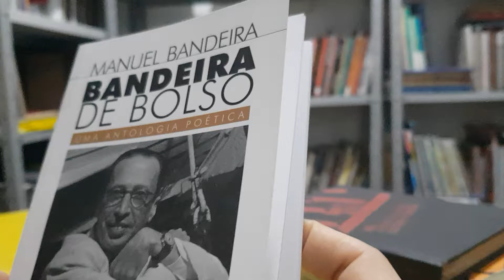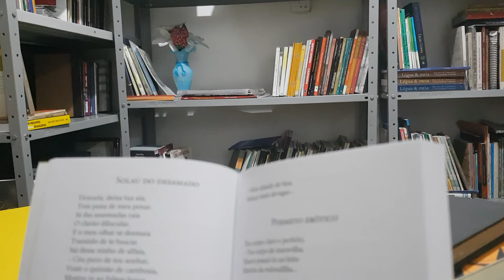Solau do desamado [poema] Manuel Bandeira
Este vídeo apresenta uma leitura do poema Solau do desamado, de autoria de Manuel Bandeira.

A leitura é caminho aberto para outras - quaisquer - paragens, formas de sentir, expressar e acreditar.